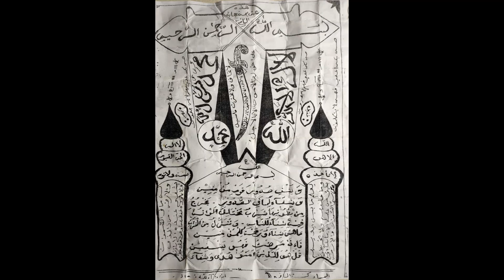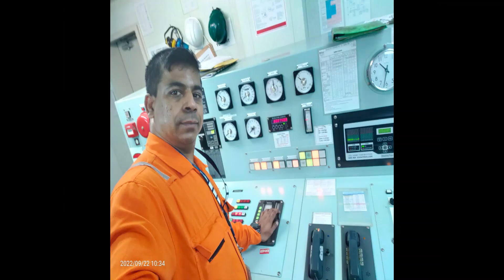Odi Odi Odi Odi Utkalantha Jothi Song